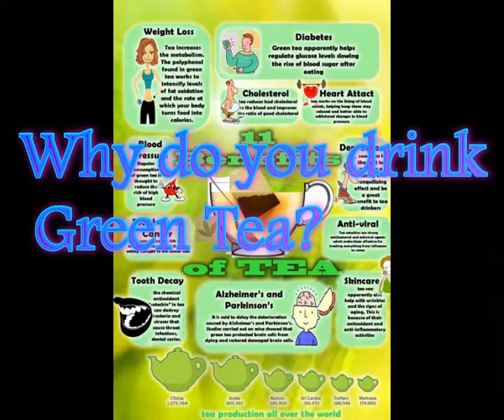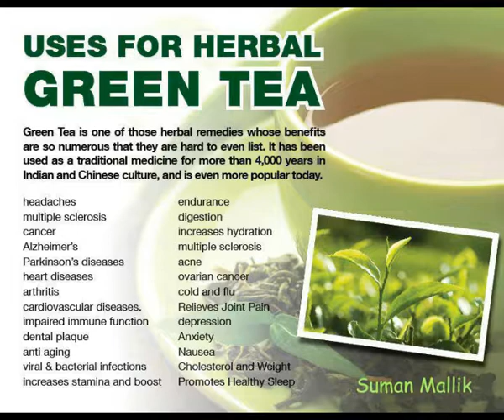Health benefits of green tea.green tea benefits for weight loss.green tea weight loss.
When brewing green tea, take a little extra care, as boiling water is bad for the precious catechins (tea's healthy chemicals). Do bring your water to a boil, but let it rest for about ten minutes. Then, pour the water over the tea and brew for about one minute before serving
Is green tea or black tea better for you?
-Green tea contains 1/4th of the caffeine that coffee has, making it healthier. -Since oxidation is arrested, it is believed that more polyphenols are preserved. ... BLACK TEA -The EGCG in black tea is destroyed during the fermentation process. Hence, green tea is ahead of black tea in its antioxidant quality and quantity
How do you drink green tea?
Do bring your water to a boil, but let it rest for about ten minutes. Then, pour the water over the tea and brew for about one minute before serving. Of course, the brew time can be made shorter or longer, depending on your taste. Green tea has many health benefits.

How much green tea should you drink a day?
To maximize the health benefits of green tea safely, the UMMC recommends drinking 2 to 3 cups daily, giving you 240 to 320 milligrams of polyphenols. If you take green tea extract supplements, 100 to 750 milligrams per day is recommended. Opt for caffeine-free products when possible
Can you drink green tea with milk?
Avoid adding any sugar, milk or other additives to your tea. Green tea has a very robust flavor and if brewed properly, tastes delicious on its own. If you always drink sweetened and flavored tea, the taste of "raw" green tea may seem off-putting at first, but try a few cups before making up your mind
Is it safe to drink green tea every day?
This flavorful beverage offers many health benefits to anyone who drinks it regularly. Green tea contains a potent plant nutrient known as epigallocatechin gallate, or EGCG, for short. But don't fret, you don't have to keep track of its chemical name to reap the health benefits
What happens when you drink too much green tea?
Green tea is a caffeinated beverage and may cause side effects such as rapid heart rate, upset stomach, restlessness, anxiety, insomnia, and tremors. If you drink green tea regularly, your body may grow dependent on caffeine and you may get withdrawal symptoms such as irritability, drowsiness, and headaches if you stop
How many cups of tea should you drink a day?
The recommended maximum intake of caffeinated teas is no more than five 1-cup servings per day. However, choosing decaffeinated or caffeine-free teas, such as herbal teas, is a safe way of drinking six to eight cups of tea per day